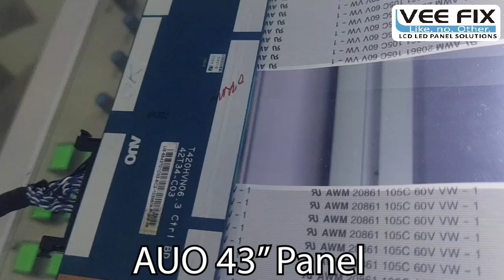AUO 42" No Display Problem Solution on LCD Panel Repair Laser Machine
"LCD LED TV Laser Repair machine for TV Panel Repair/ Open cell Laser repair machine"
"LCD LASER REPAIR MACHINE FOR TV PANEL REPAIR"
"COMPLETE LASER MACHINE WORKING IN LED PANEL REPAIRING"
"LCD Laser Repair Machine - How to use LASER to Repair TV LCD Panel"
"Laser LCD repair machine operation"